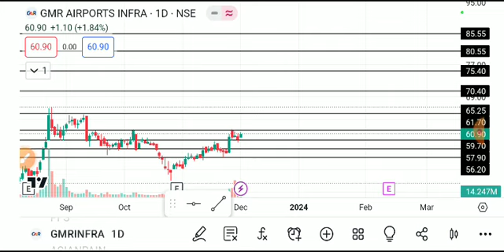GMR AIRPORT INFRA SHARE LATEST NEWS TODAY,GMR AIRPORT INFRA SHARE,GMR AIRPORT INFRA SHARE ANALYSIS